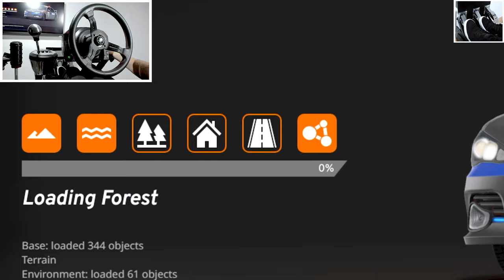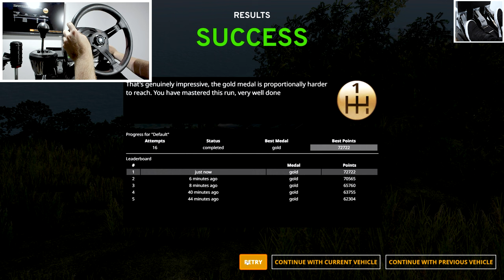Chasing Gold Medal in BeamNg.Drive - Slithery Drift Scenario (Short)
Chasing high scores in the slithery drift scenario on BeamNg.Drive. Drifting in the stock gavrill with a wheel we manage to get a high score of 72,000. In total I spent around 2 hours playing this scenario, trying to increase my score each time! I found it quite addicting.. definitely try this out if you like beamng! Let me know what your scores are in the comments!

0:00 Best Score
1:48 Fails!

Thrustmaster TSXW wheel base with 350mm Aftermarket Nardi Wheel
Thrustmaster TSS Handbrake
Thrustmaster T3PA Pedals
Next Level Racing GTTrack Cockpit